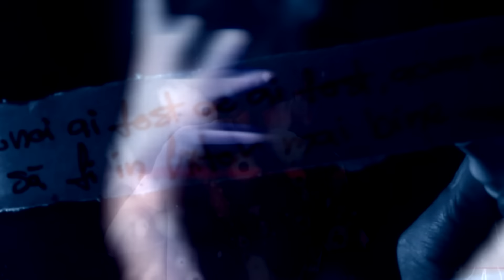Shift - Pretul Corect (feat. K-gula & Dj Undoo) | Videoclip Oficial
Booking & Management: Marius China| 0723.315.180

O producţie Midiots Film
Scenariu şi regie : iRonic
Operator imagine / Editare / Montaj / Post-producţie : iRonic
Muzică: Midiots
Pian: Sebastian Badiu
Chitara Bass: Andrei Iorga
Text: Shift / K-gula
Scratch: Dj Undoo

Sprint Music brand inregistrat la O.S.I.M. care apartine Sprint Media Center.
Sprint Media Center este membru U.P.F.R.

Toate drepturile apartin SC Sprint Media Center SRL.